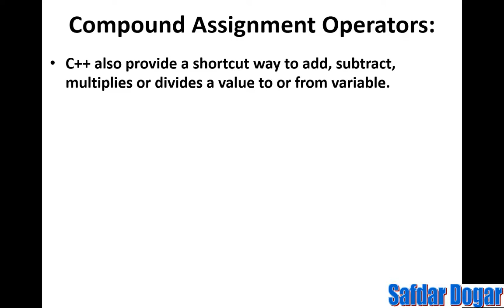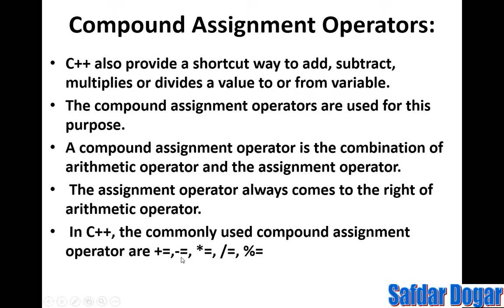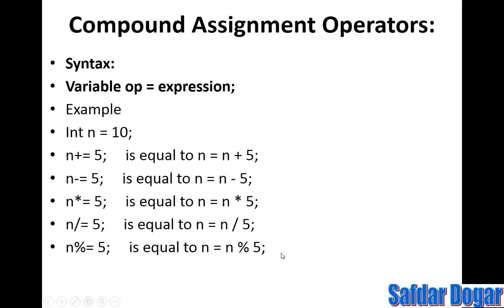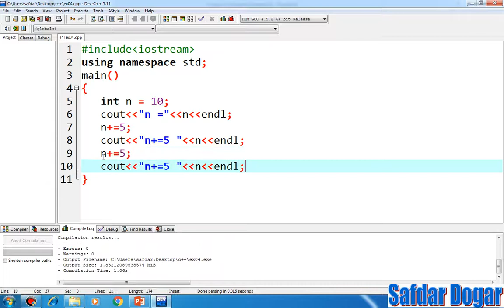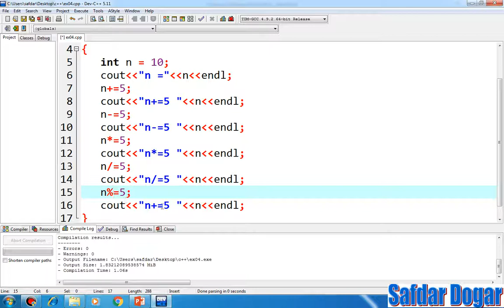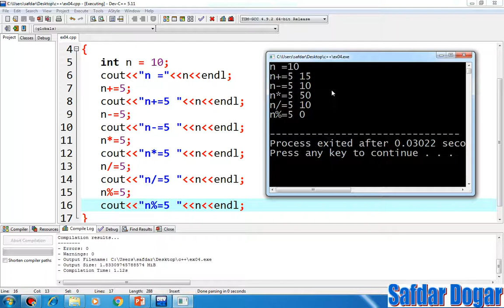Compound Assignment Operator In C++ With Example| C++ Tutorial for Beginners Full Course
In this video, we will learn how to use the compound assignment operator in C++. We will see an example and learn the usage.

If you're new to C++, then this video is for you. We will learn how to use the compound assignment operator in C++ with an example. We will also see how to use this operator to simplify code.

We will use this example to learn how to use the compound assignment operator in C++. We will also see how to use this operator to simplify code. By the end of the video, you will have learned everything you need to know about the compound assignment operator in C++.
Learn C++ in Urdu Step by step with examples for beginners. Easy to learn and in urdu language. In
With